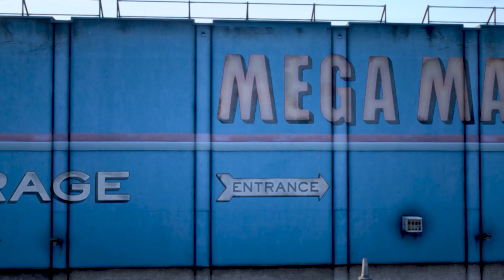New Era RP Chapter 2 Trailer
New Era Chapter 2 Trailer 11/23/2024 8PM EST